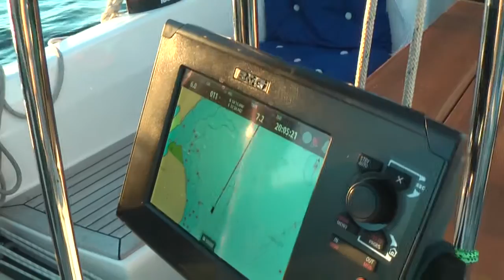Von Stralsund nach Lauterbach | Rund Rügen Teil II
Teil 2 der Videoreihe über den Törn "Rund Rügen" im August 2016. Nach der Besichtigung von Stralsund fahren wir unter der Ziegelgrabenbrücke in  den Bodden hinein und erreichen am späten Abend Lauterbach.

Romika Segelschuhe
Timberland Bootsschuhe
Bordhose (lang)
Bordhose (kurz)
Ölzeughose mit Bund
Ölzeughose mit Latz
Inshore Segeljacke
Coastal Segeljacke
Offshore Segeljacke